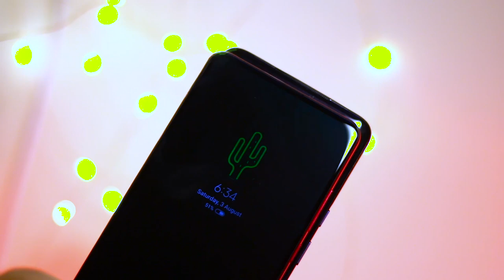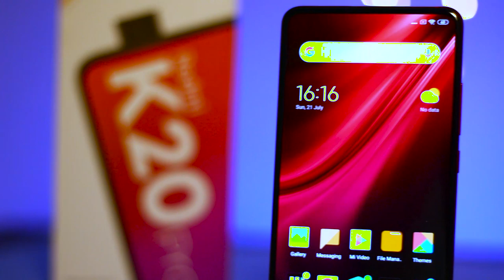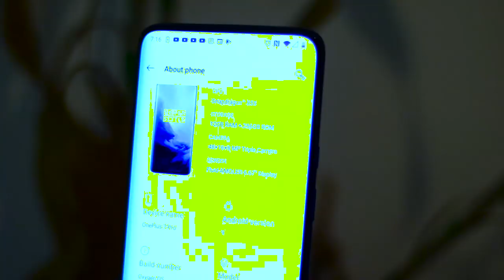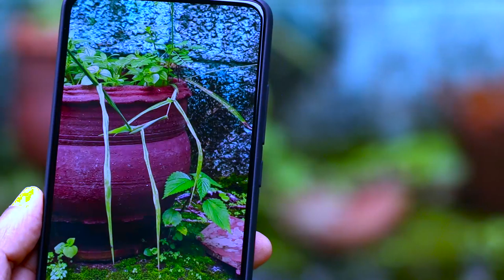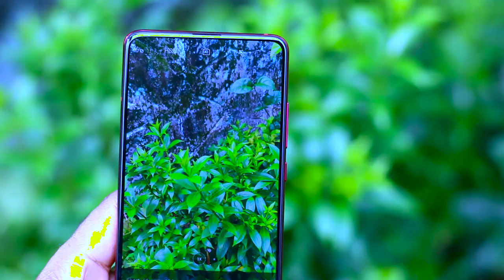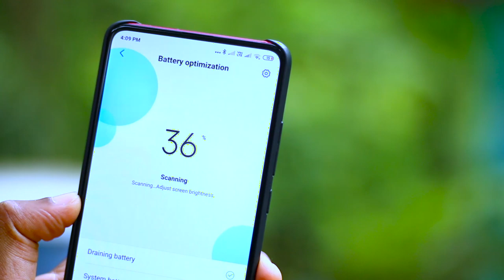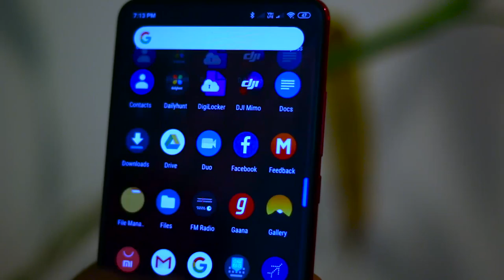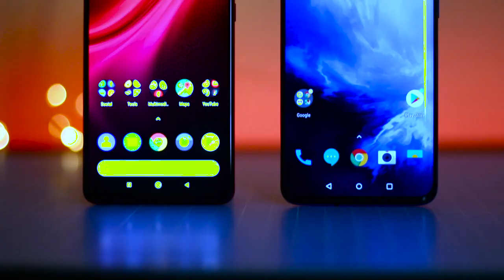Xiaomi Redmi K20 Pro vs OnePlus 7 Pro | Which is the Real Flagship Killer